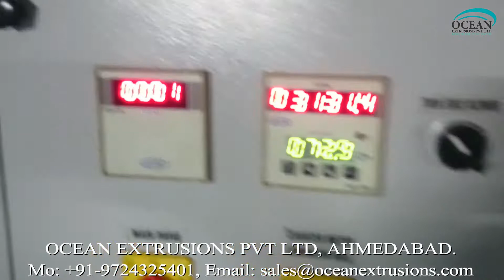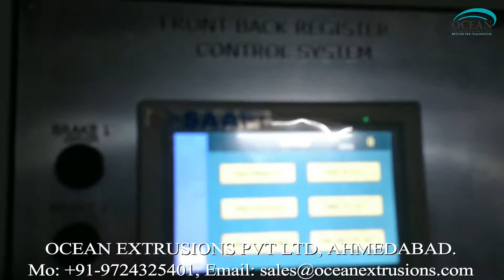Extrusion Lamination Machine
Extrusion Lamination Machine India
Extrusion Lamination Machine Manufacturer

Intruduction of Extrusion Lamination Machine:-
Extrusion Coating Lines (Lamination Plant) :
Coating extensively used in a wide variety of food and non-food

applications of Extrusion Lamination Machine:-
We are a leading Manufacturer & Exporter of Extrusion Coating Lamination Plant such as Extrusion Coating Lamination Machine, BOPP LaExtrusion coating & laminating process .
Application of Extrusion Lamination Machine:-
Paper coating and laminating
Flexible packaging
Board coating and laminating
Fabric scbrim and non-woven

Extrusion laminating   is a similar process except that the extruded hot molten resin acts as the  bonding medium  to a second web of material.

Extrusion coating and laminating lines are usually custom-built and can be configured for a variety of applications including liquid packaging, aseptic drink containers, flexible packaging, toothpaste tubes, medical packaging, industrial wraps, insulation backed materials, and plastic coated tablecloths, as well as sacks for products as diverse as cement, cereal grain, and dry chemicals.
Extrusion coater laminators deliver a combined substrate, the component elements of which would be very difficult to separate. The combined substrate inherits highly enhanced physical properties and barrier protection performance from its component elements.